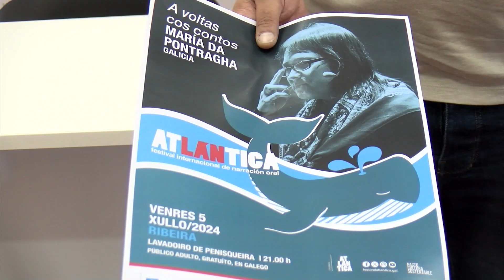27062024 08 FESTIVAL ATLANTICA RIBEIRA